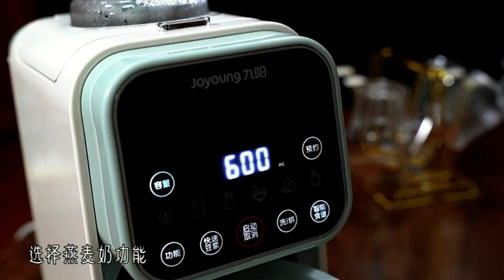For supper tonight, pick up small seafood in juice, hurry up and arrange it mp4